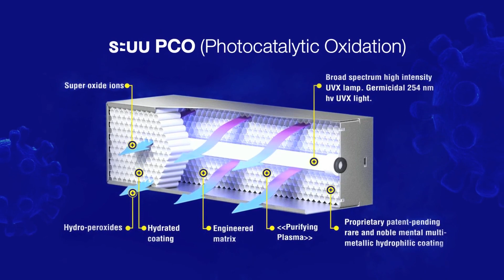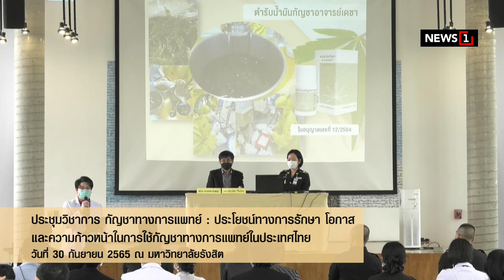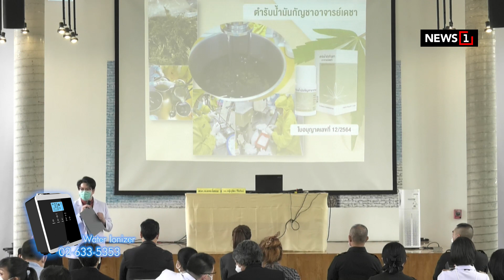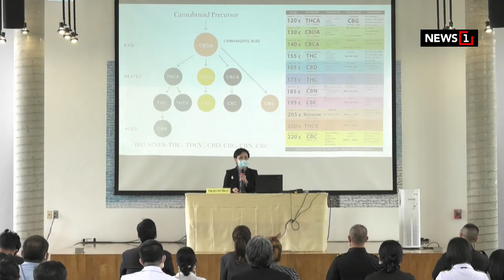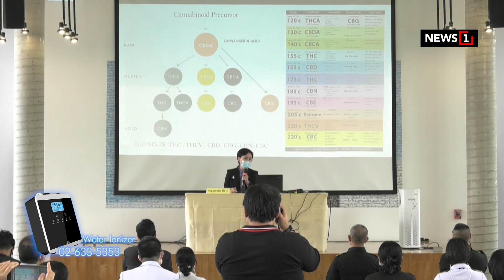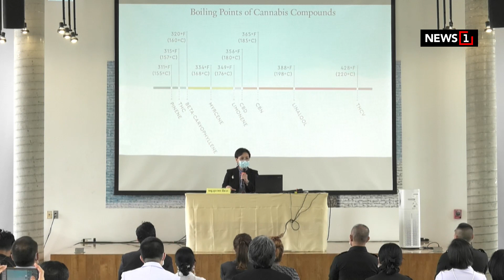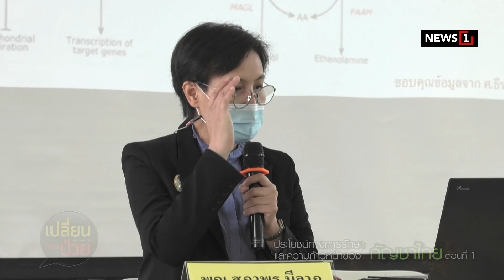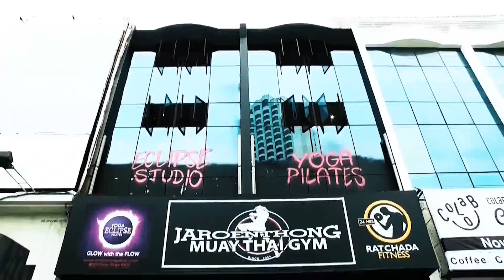เปลี่ยนก่อนป่วย ปี65: EP279 ตอนประโยชน์ทางการรักษาและความก้าวหน้าของกัญชาไทย ตอน 1 [3/4] 231065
ชมย้อนหลัง เปลี่ยนก่อนป่วย ปี65 : EP279 ตอนประโยชน์ทางการรักษาและความก้าวหน้าของกัญชาไทย ตอน 1
//ออกอากาศ วันที่  อาทิตย์ 23 ตุลาคม 2565 //

ศูนย์ล้างพิษเพื่อผู้ป่วยมะเร็งและโรคหลอดเลือด
บริการ  ตรวจเลือดหาภูมิแพ้อาหารแฝงและเรื้อรัง+อนุมูลอิสระ+โลหะหนัก+ตรวจความเสี่ยงก่อโรค  ฯลฯ

2.ติดต่อ BIM Clinic(สีลม ซ.9) คลินิกรักษาไมเกรน โรคปวดกล้ามเนื้อ และเรื้อรัง

3.ชมผลิตภัณฑ์ MANNATURE เพื่อคนรักสุขภาพ
คลิก :::